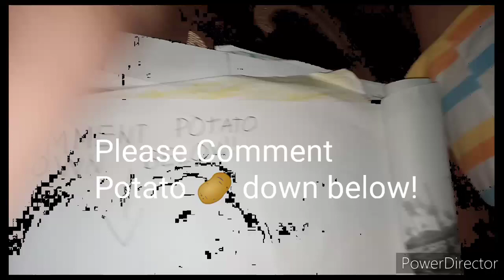Comment Potato 🥔 down below for more videos!